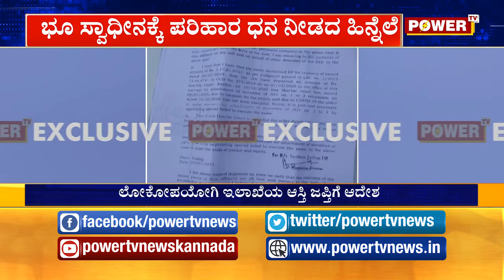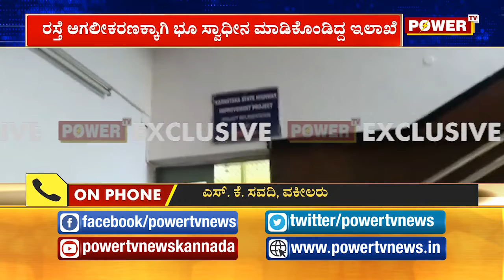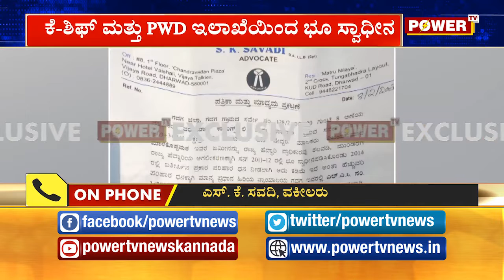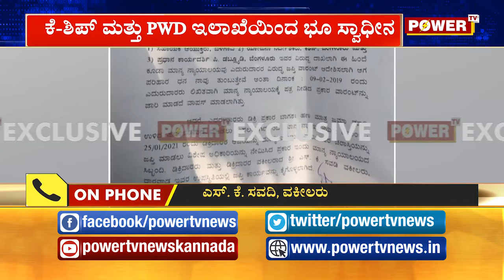ಲೋಕೋಪಯೋಗಿ ಇಲಾಖೆಯ ಆಸ್ತಿ ಜಪ್ತಿಗೆ ಆದೇಶ |Power TV NEWS